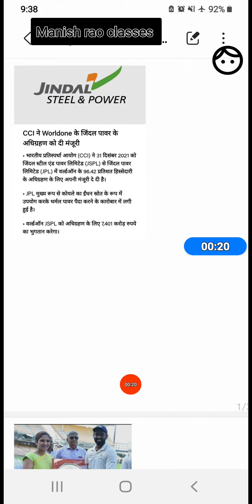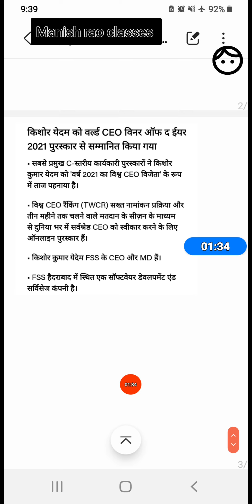Daily current affairs quiz 31 dec 2021